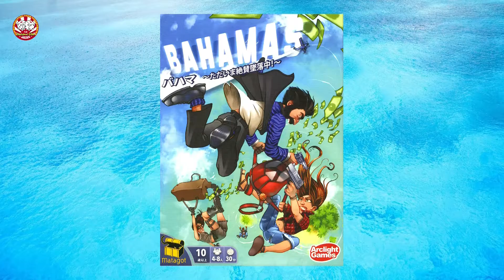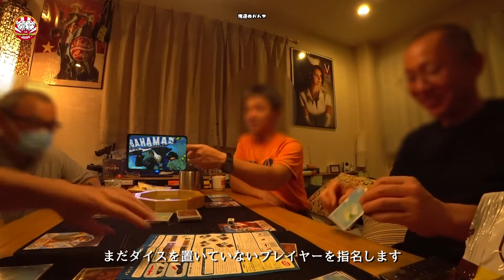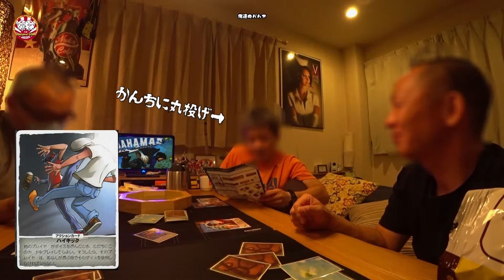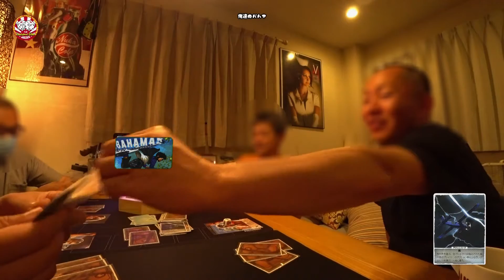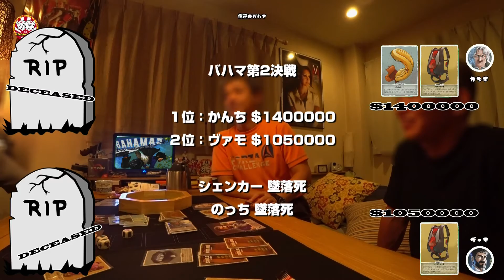No.028 Bahamas バハマ☆ただいま墜落中！・パラシュートなし・FBIあり 生き残るのは誰だ☆【Bodvlog】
現金強奪に成功したギャング達。
ところが上空で飛行機が故障。

パラシュートは人数分ない。
噂ではこの仲間内にFBI潜入捜査官がいるという噂もある。
地面に激突するまでの間、
疑わしい奴等は全員倒さなければ自分が死んでしまう。
どんな手を使っても奴等からパラシュートと現金を奪うのだ！

もちろん、現金を数えることができるのは生き残り、
パラシュートか救命ボートが手に入った者のみ。
最後に笑うのは誰だ？

00:00 ご挨拶とルール説明
01:14 バハマ第１戦目
18:40 バハマ第２戦目
26:23 エンディング